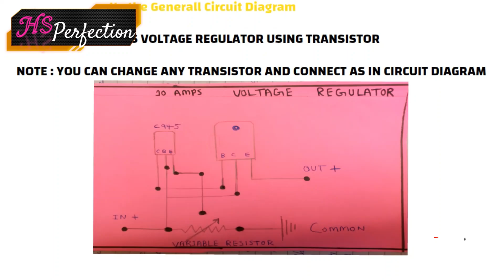Transistor Projects|D 882 Transistor Uses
Hi friends.
About this video:
 I hope that all of you are fine and enjoying these videos. I working on the mini electronic project for the last three years. I have done hundreds of projects which are basic electronic projects mostly how a transistor, transformer, and our daily life circuit works and their making. I also working on the application of transistors and how we can a large-scale amplifier works. I can also try to work with all aspects of the electronic world and projects. if you have any difficulty or any problem like making any of the electronic projects e.g

HOW TO MAKE DC MOTOR PROJECTS

AND MUCH MORE JUST ON ONE CLICK.